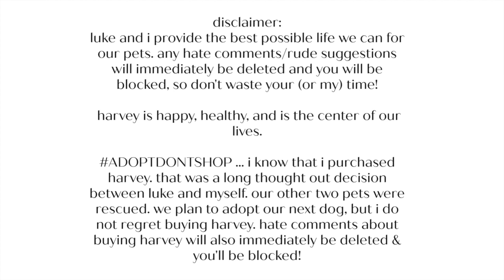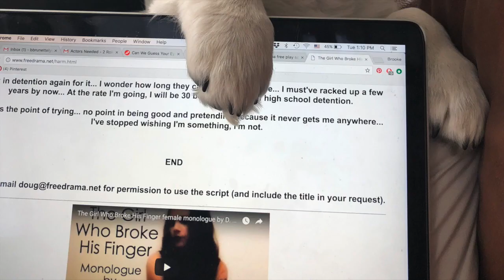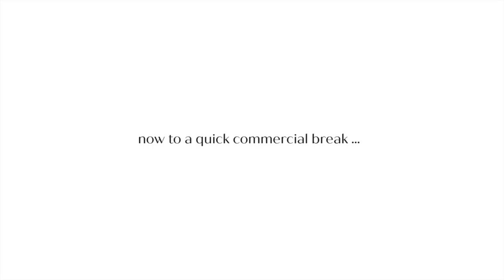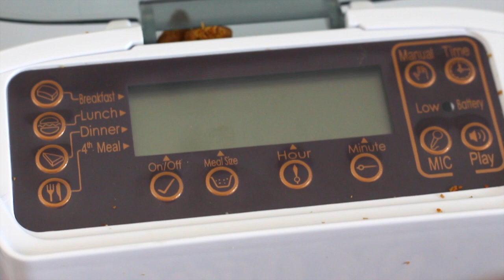1 Year with my Golden Retriever Puppy *warning* VERY CUTE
Harvey is an English Creme Golden Retriever. He is 1 year and 2 months. He weighs 65 pounds.

Harvey is the love of our lives. We give him everything we can and try to provide the best possible life for him. Any negative comment or suggestion on how to raise my dog will immediately be deleted, and you will be blocked!

LINK TO PET FEEDER

Song: Every Morning
Artist: Johan Lilja